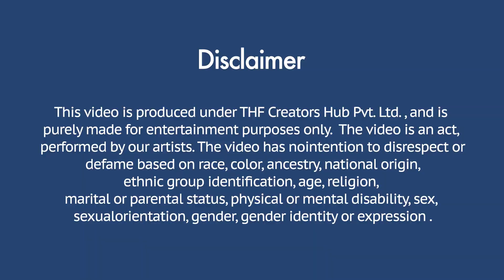छोटे बच्चे को उठा कर किया गलत काम | Funky Joker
Produced By : THF Creators Hub Pvt. Ltd
Edited By : Harsh Rao
D.O.P : Naveen